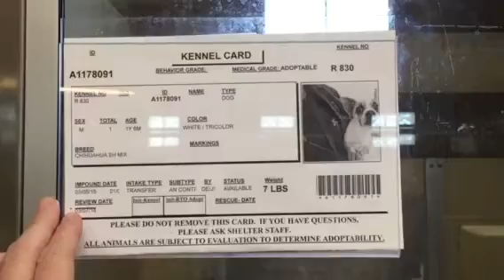A1178091 AT RIVERSIDE COUNTY SHELTER 3/9